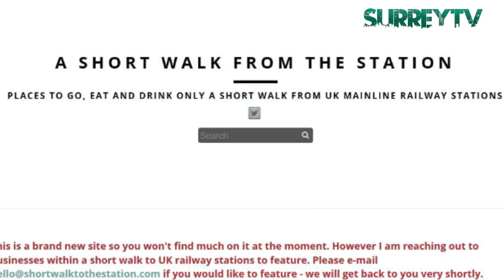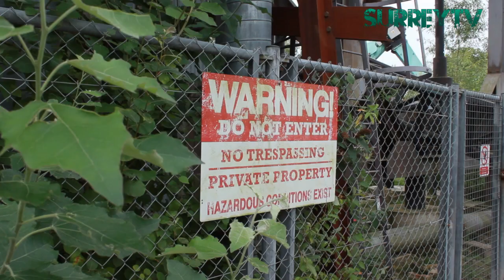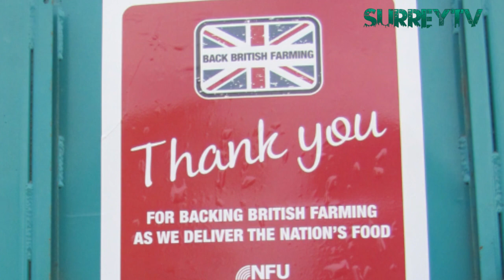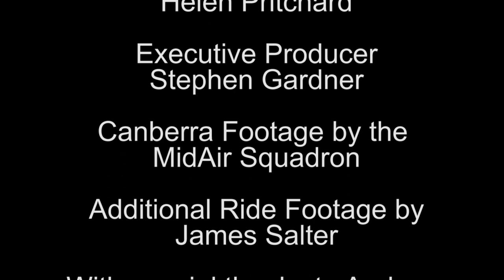SurreyTV news stories from: Thorpe Park 8th Aug 2014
We popped into one the countries leading tourist attractions this week and what a day we had. You'd expect nothing less, I guess. We are so lucky to have this destination in Surrey, it really is a great day out!

loves to show off the destinations in Surrey and tell our good news stories about some of the good things happening in the county. We just don't do negative as there are so many positive stories to tell!

Please tell you friends!